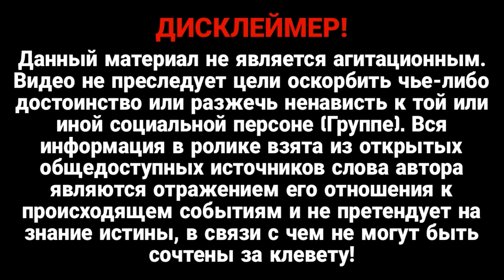Байден на саммит! Это просто шок–ему доложили: официально! Путин не переживет, армия РФ Уничтожена!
РФ потеряла около 100 тысяч человек в Бахмуте